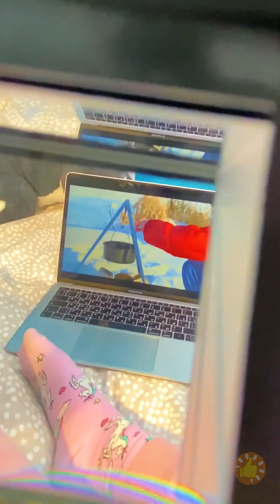Gadgets legais para mães e pais modernos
Junte-se a nós enquanto apresentamos esses dispositivos de última geração, fornecendo insights e dicas sobre como eles podem simplificar suas rotinas diárias e melhorar a vida familiar. 🌟👨‍👩‍👧‍👦💡 Descubra um mundo de ferramentas e dispositivos inovadores projetados para facilitar a criação dos filhos. De monitores inteligentes para bebês a utensílios de cozinha que economizam tempo, selecionamos uma lista de cinco gadgets legais que revolucionarão sua experiência como pai.

Não perca essas engenhocas revolucionárias!